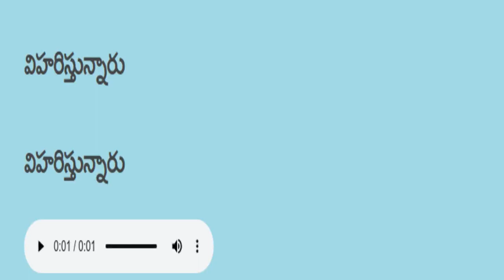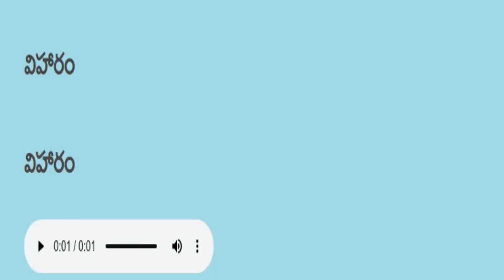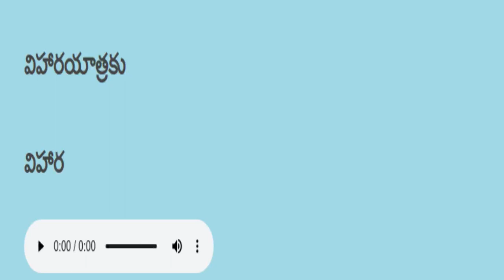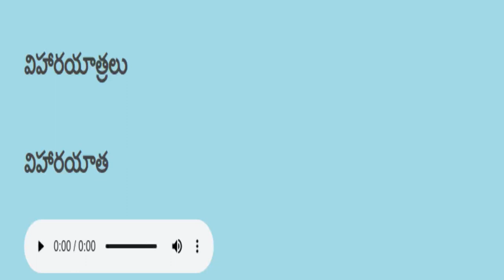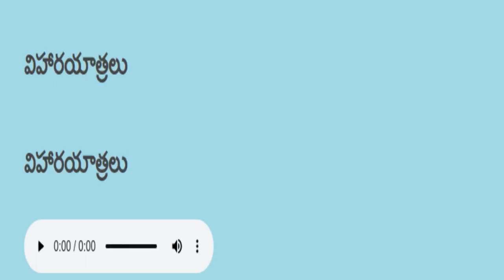Telugu reading practice తెలుగు చదవడం ప్రాక్టీస్ 961